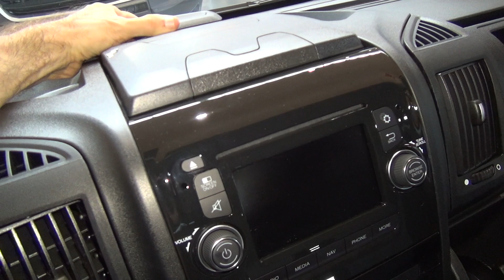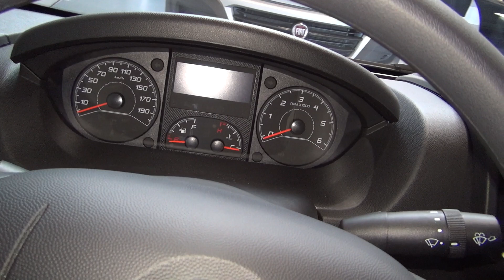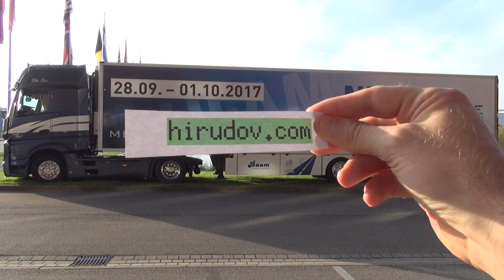Fiat Ducato Serie 6 35 L5H1 150 MultiJet Euro 6 Single Cab (2018) Exterior and Interior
2018 Fiat Ducato Serie 6 35 L5H1 150 MultiJet Euro 6 Single Cab lorry truck seen from outside and inside.